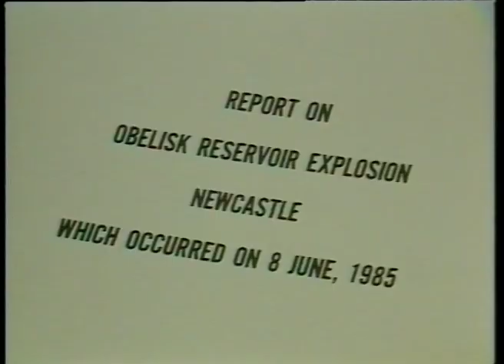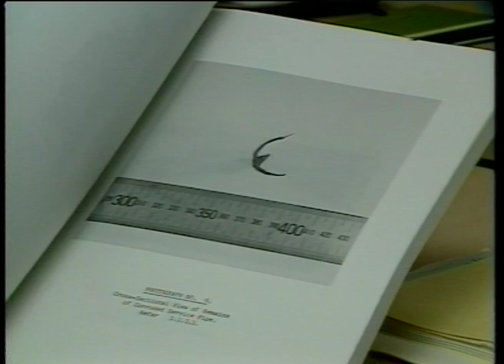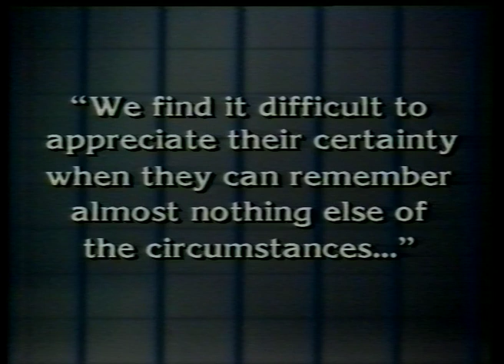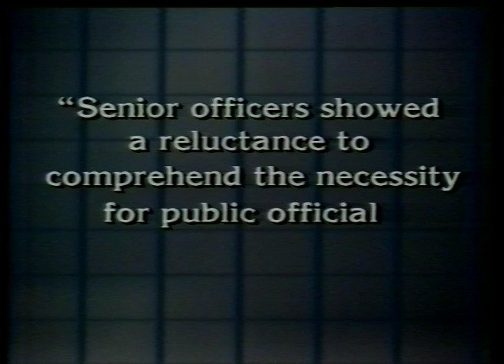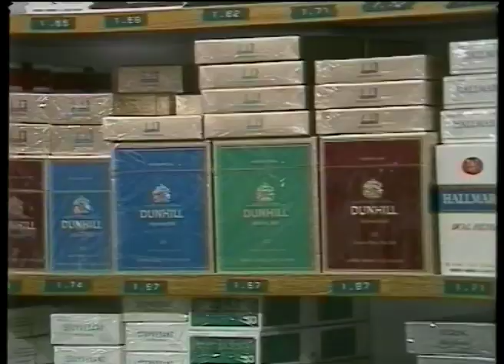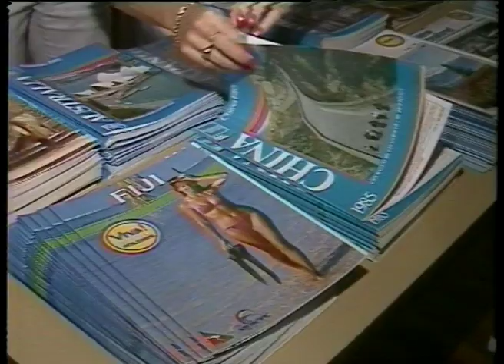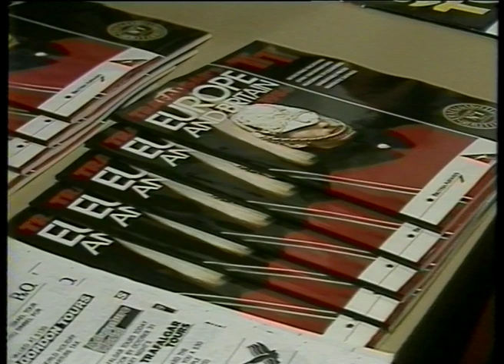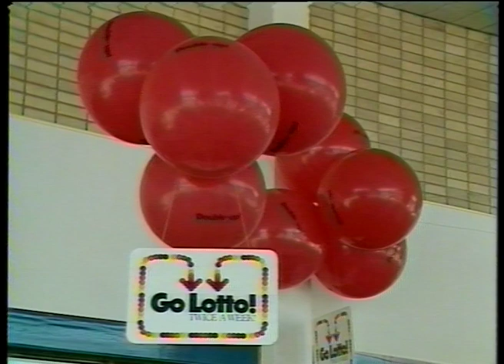09 17 News item NBN Television September 1985